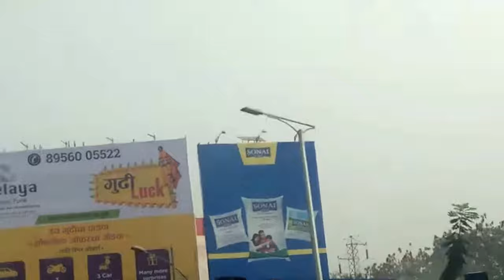Watch the strong steel shuttering for the heavy piers for Metro.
While doing the shuttering for the heavy piers we need to ensure that :

1.It is strong

2.Easy to erect

3.Easy to dismentall

4.Repeatable

5.Dimensionally stable

6.Safe to work

7.doesn't project on the adjoining service roads

In this short clip, you can have a brief look at the way the Steel formwork has been established during the construction of the Metro Pune .

This meets all the requirements for the shuttering as given above.